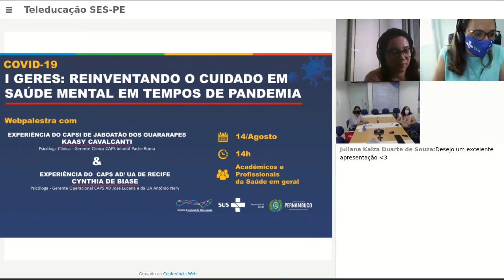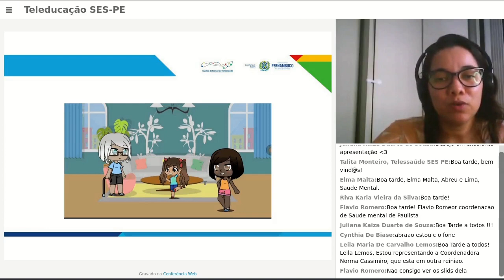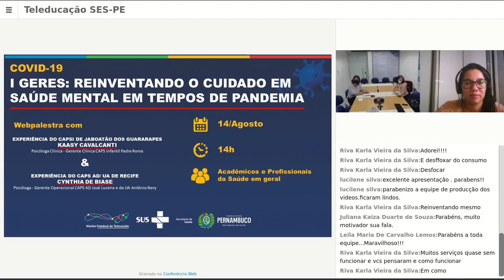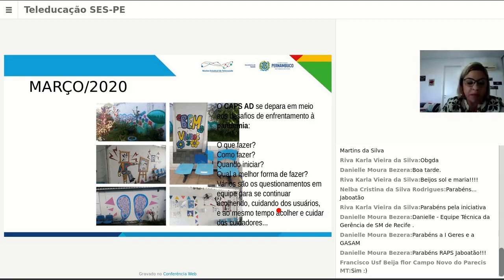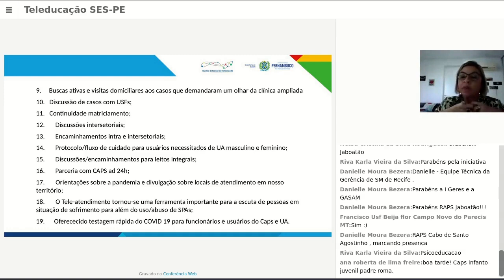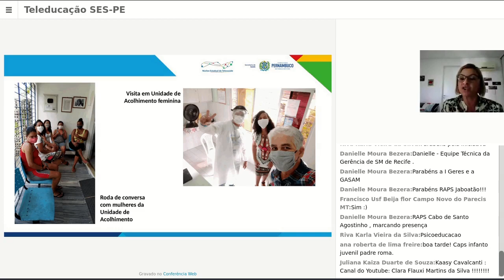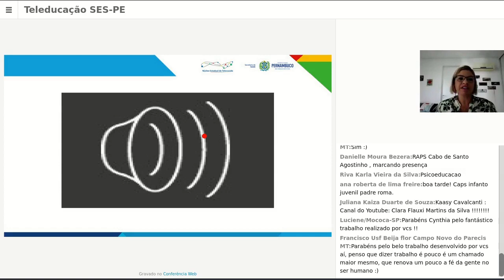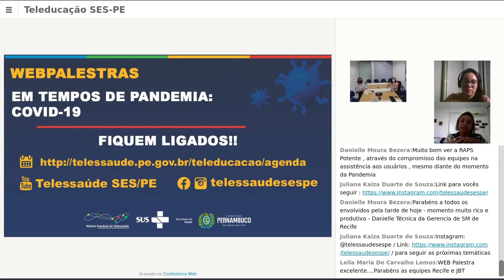COVID19: I GERES: REINVENTANDO O CUIDADO EM SAÚDE MENTAL EM TEMPOS DE PANDEMIA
Com:
TEMA 1:EXPERIÊNCIA DO CAPSI DE JABOATÃO DOS GUARARAPES
KAASY CAVALCANTI /Psicóloga Clínica - Gerente Clínica CAPS infantil Padre Roma.

TEMA 2:EXPERIÊNCIA DO CAPSI CAPS AD/ UA DE RECIFE
CYNTHIA DE BIASE /Psicóloga - Gerente Operacional CAPS AD José Lucena e da UA Antônio Nery

Webpalestra: 14/AGOSTO/2020 do NET SES/PE para académicos e profissionais das áreas da Saúde.

Núcleo Estadual de Telessaúde de Pernambuco
Secretaria Estadual de Saúde de Pernambuco